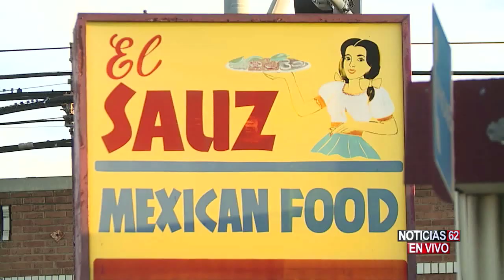ALERTA DE SARAMPIÓN EN EL CONDADO DE LOS ÁNGELES – Noticias 62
El departamento de salud del condado de Los Ángeles ha emitido una alerta por la existencia de varios portadores de sarampión esparciendo el virus en algunos puntos de la ciudad.
José Luis Muñoz nos informa.